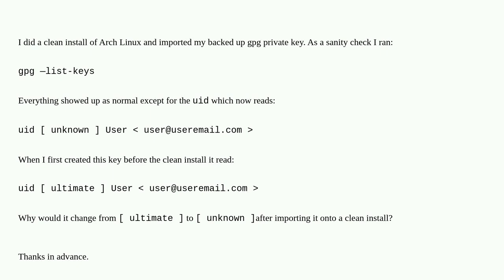Unix: gpg —list-keys command outputs uid unknown after importing private key onto a clean install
gpg —list-keys command outputs uid  unknown  after importing private key onto a clean install

A special thanks goes out to the awesome community

  gpg gnu